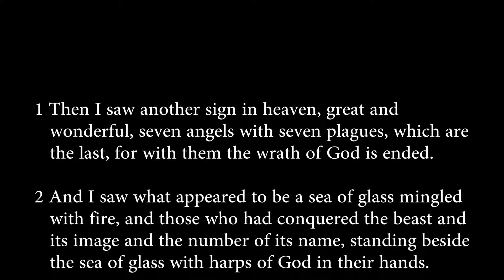revelation 15:1-4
John sees seven angels and seven plagues